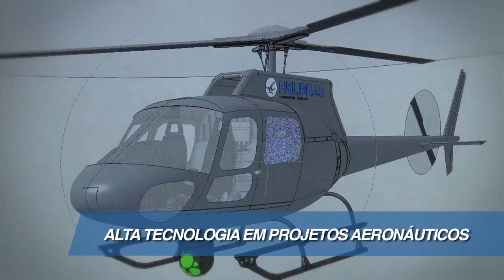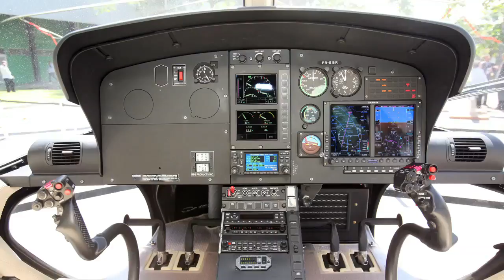Centro de Engenharia da Helibras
Vídeo destaca excelência tecnológica do Centro de Engenharia da Helibras.